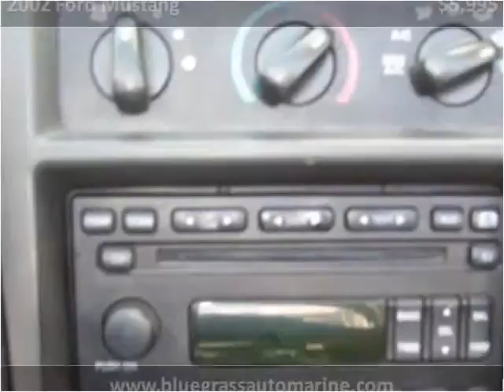2002 Ford Mustang Used Cars Winchester KY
This 2002 Ford Mustang is available from Blue Grass Auto Marine.